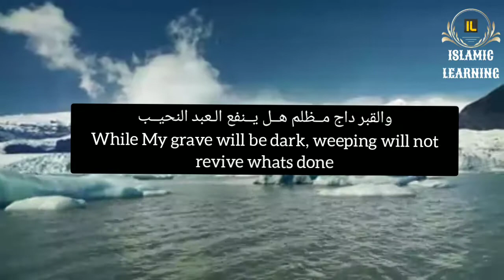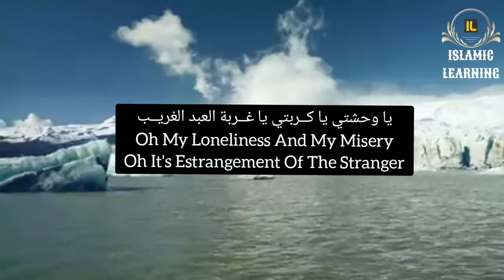Heart Touching Nasheed | 'O Lord Ive come to repent' يا رب هل مـــن توبـة | Islamic Learning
Nasheed : Tauba (Repentance)
Artist : Unknown

Islamic Learning